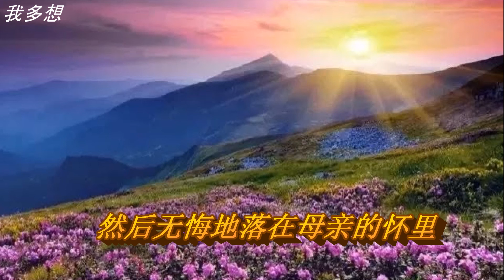诗歌 我多想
文字 / 海英
朗诵 / 莲子清如水